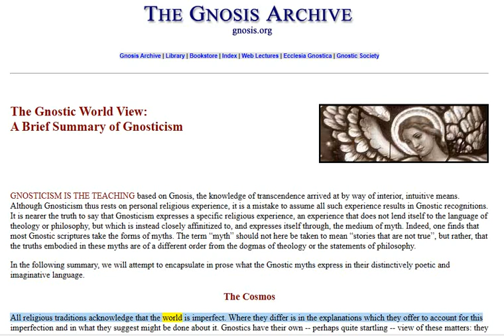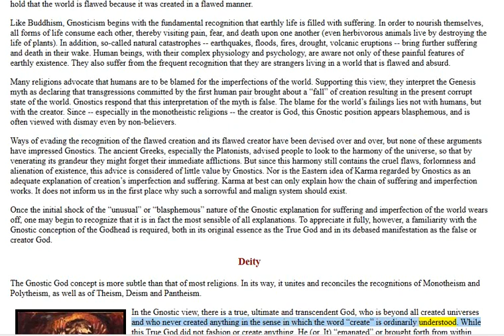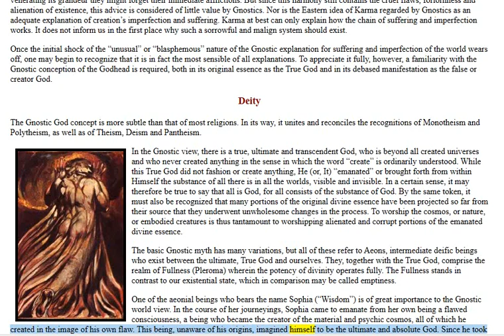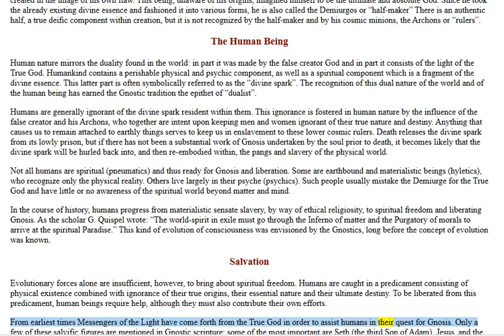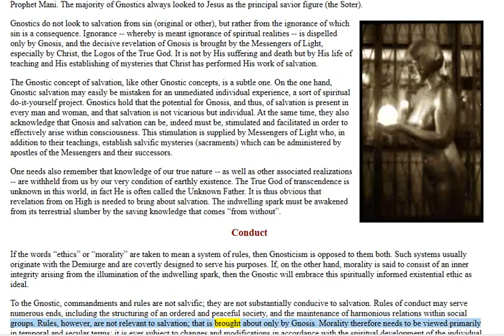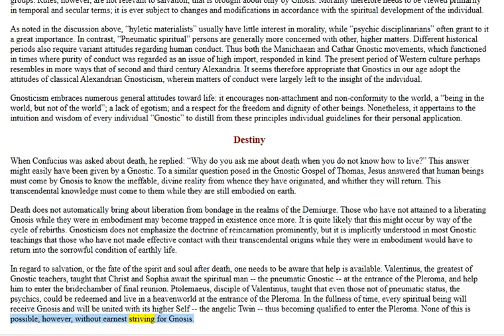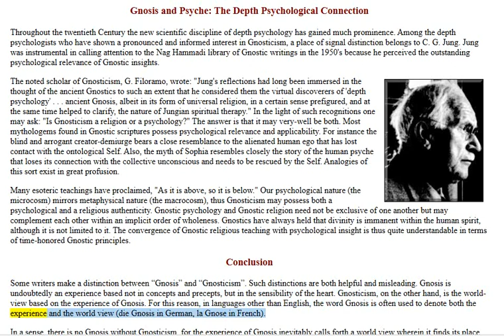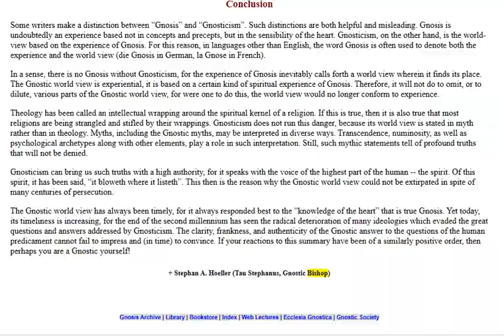🟢 The Gnostic World View - Knowledge Above Ignorance.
🟢 Our people are afraid of non-colonial information!!!
If the Spanish or Roman Italian Catholic CHURCH don't say it, then it is not good.

🟢 LOOK TO THE LIGHT OF KNOWLEDGE FOR SALVATION. THE IGNORANT WILL REMAIN ENSLAVED.

If the words “ethics” or “morality” are taken to mean a system of rules, then Gnosticism is opposed to them both. Such systems usually originate with the Demiurge and are covertly designed to serve his purposes. If, on the other hand, morality is said to consist of an inner integrity arising from the illumination of the indwelling spark, then the Gnostic will embrace this spiritually informed existential ethic as ideal.